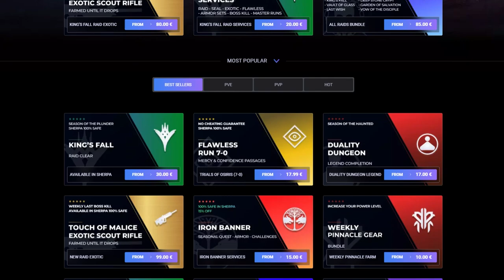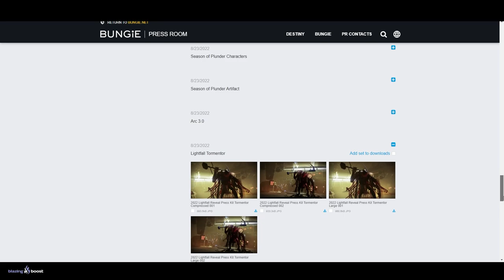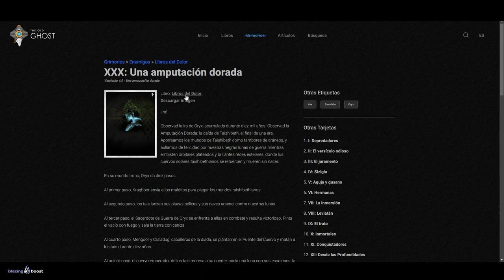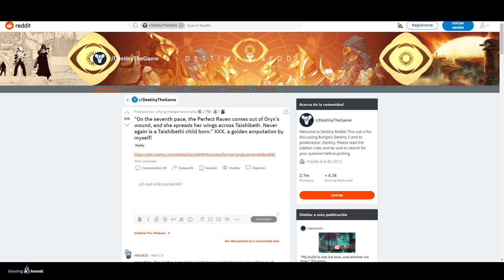EL SECRETO de ORYX - EL RAVEN PERFECTO (Quria 2.0) | Destiny 2 LIGHTFALL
0:00 Intro
0:42 Quria 2.0
2:58 El Raven Perfecto
9:30 Outro

EL SECRETO de ORYX - EL RAVEN PERFECTO (Quria 2.0) | Destiny 2
► ¡Sígueme!
• Accesorios Gaming 10% dto. Código wildgamer

💠MI PC:
• CPU: AMD Ryzen 7 5800X 3.8 GHz 8-Core Processor
• GPU/ Gráfica: Gigabyte GeForce RTX 3060 12 GB
• PLACA BASE: Asus ROG STRIX B550-F GAMING (WI-FI) ATX AM4
• CPU Cooler: Corsair H100i RGB PLATINUM 75 CFM
• Memoria RAM: Corsair Vengeance RGB Pro 32 GB DDR4-3200 CL16
• ALMACENAMIENTO: Samsung 970 Evo Plus 1 TB M.2-2280 NVME
• TORRE: Corsair iCUE 465X RGB ATX
• FUENTE: Corsair 850 W